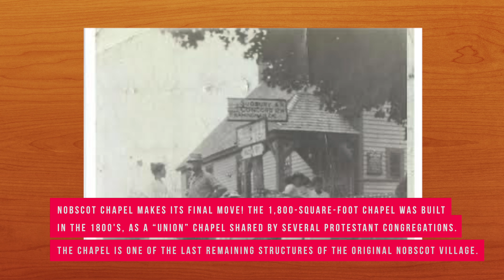Historical Nobscot Chapel (Phase 3)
This is part 3 of 3...the move is complete!!
Check out the engineering and planing involved in moving The Historical Nobscot Chapel in Framingham.
Arial Shots provided by Madeline Tremblay!